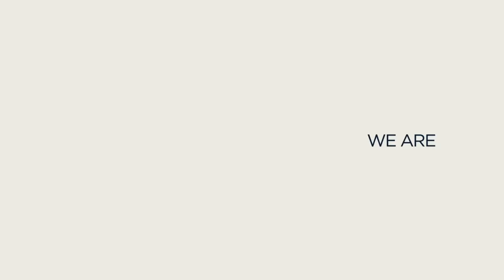33 Runs off One Over IN FULL! | Moeen Ali and Jonny Bairstow Go BIG! | England v South Africa 2022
Watch the thrilling 16th over in full from the England innings against South Africa in the first T20 of the 2022 series.